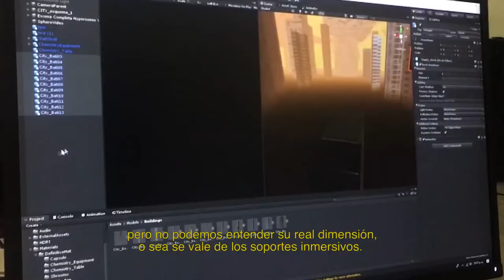CCD - Malitzin Cortés - HYPER_D: Hypersueño